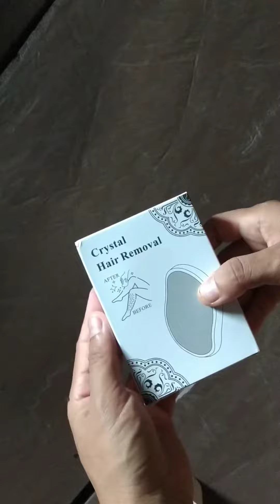จำจัดขนแขน ขา รีวิว หินคริสตัลกำจัดขน เครื่อกำจัดขน หินนาโน กำจัดขน รักแร้ แว๊กขน | Rose Thiyada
จำจัดขนแขน ขา รีวิว หินคริสตอลนาโน เครื่อกำจัดขนนาโน กำจัดขน รักแร้ แว๊กขน | Rose Thiyada